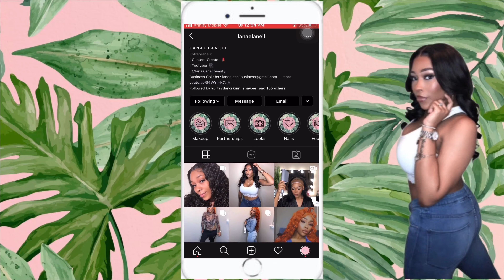THE BEST HAIR COMPANIES ON ALIEXPRESS 2020 | AFFORDABLE HIGH QUALITY HAIR VENDORS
In todays video I gave my girls the tea on the best aliexpress vendors ! If you need great hair at an affordable price watch this video!!

HAIR VENDOR LINKS
Aligrace hair
Tinashe hair
Alipearl hair
Isee hair
Unice hair